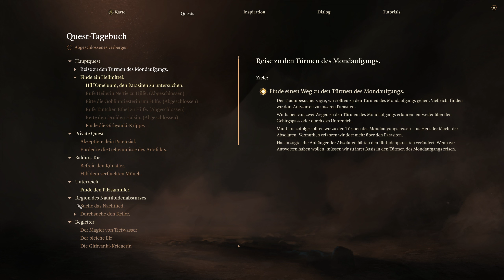Ein verwirrter Zwerg und ein Betrachter | 70 | Lets play Baldurs Gate 3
Genießt mit mir das wohl beste RPG des Jahres... und zwar pur! ( *keine Quickloads, wir leben mit allen Konsequenzen* )
Als alter PnP Hase nehme ich euch mit auf eine epische Reise voller Abenteuer, Rätsel, Schlachten, Reichtümer, Mysterien, Freundschaften, Intrigen und Verrat.

Wir spielen die Kampagne mit "Ling", einer waldelfischen Kampfmönchin, die mit einer ausgeglichenen Einstellung nach Weisheit und Vollkommenheit strebt.

Viel Spaß!

System:
Fedora Linux 38
GE-Proton8-x
Vulkan

Steam Startoptionen: gamemoderun %command%